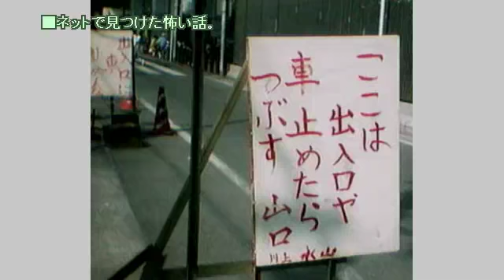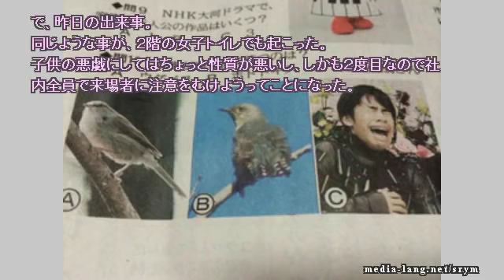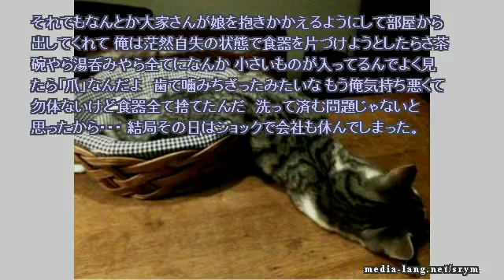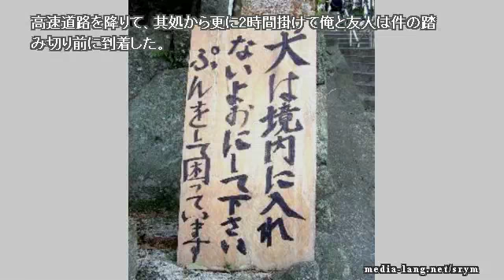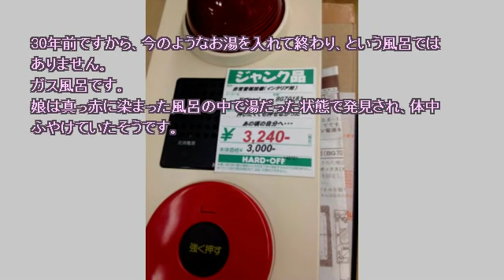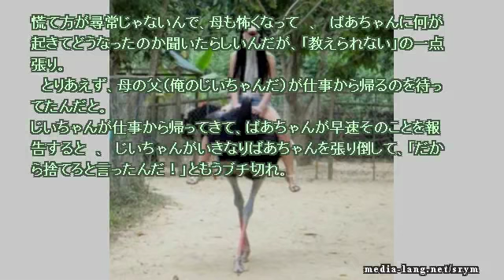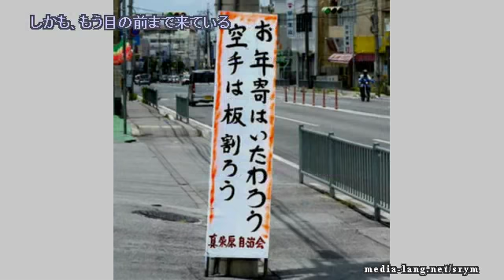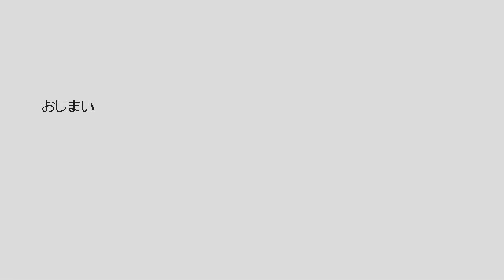【作業用】ネットで見つけた怖い話 2019 01 11 fri